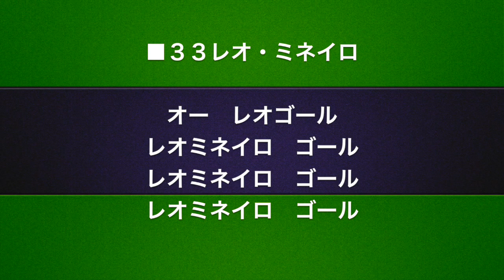【チャント】2016 #33 レオ・ミネイロ FC岐阜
#33 レオ・ミネイロ
※一部歌詞の表記を修正しました。